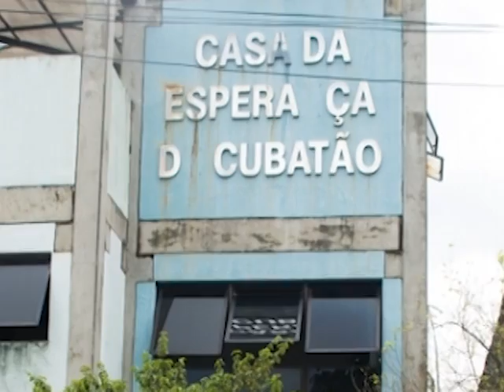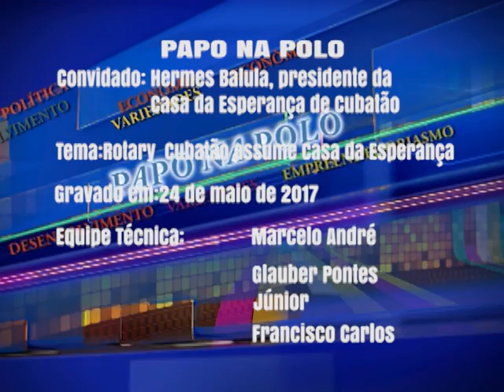Papo na Polo - Hermes Balula (2017)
Entrevista com o comerciante Hermes Balula,que fala sobre sua atuação na cidade, e a nova gestão do Rotary Clube de Cubatão.